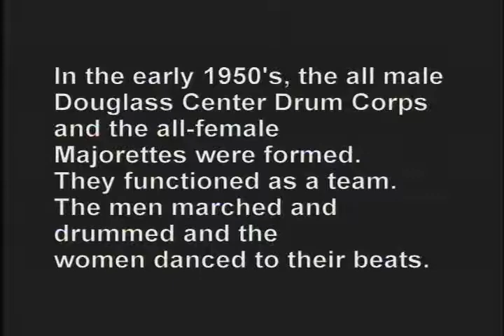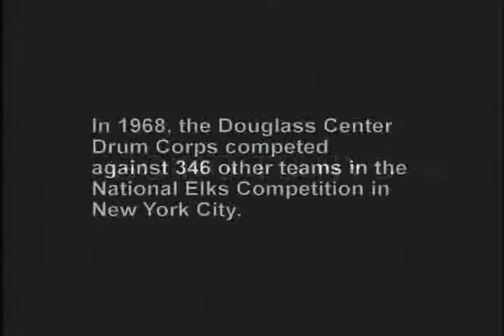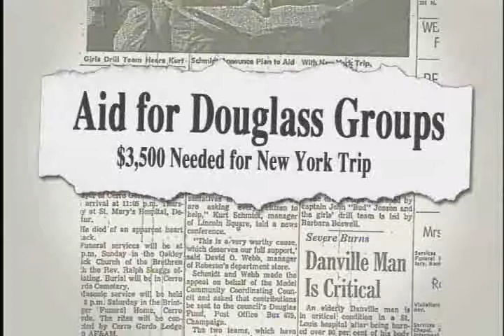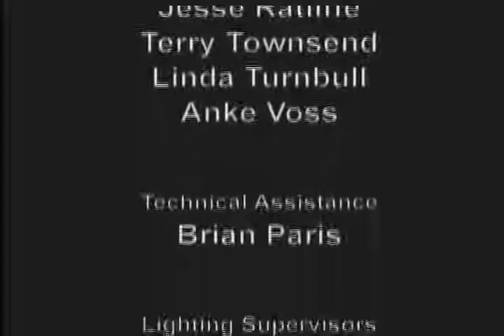And the Beat Goes On: The Spirit in the Legacy of the Douglass Center Drum Corps